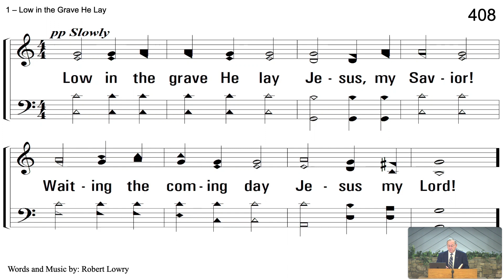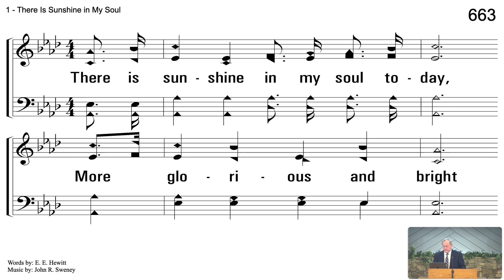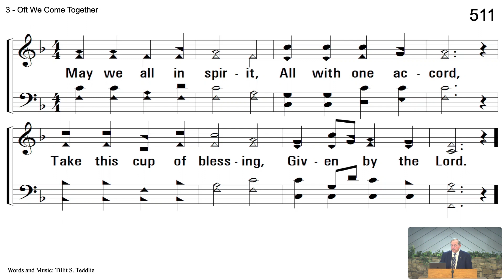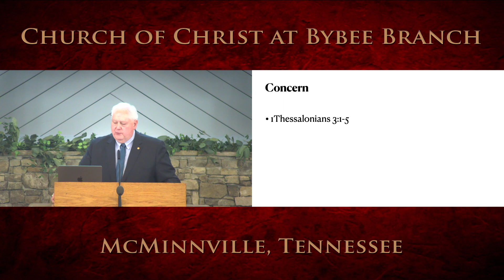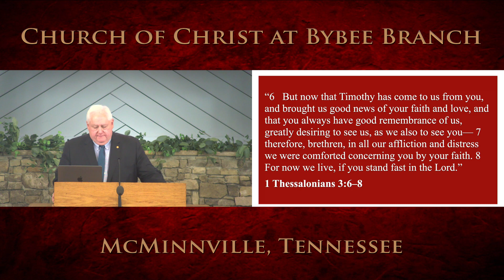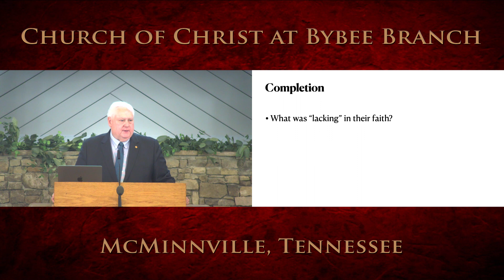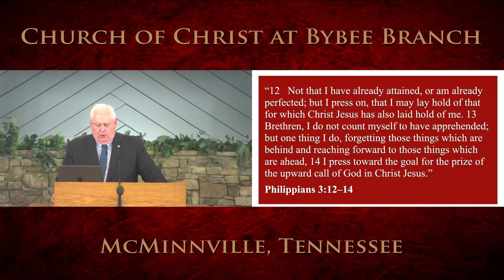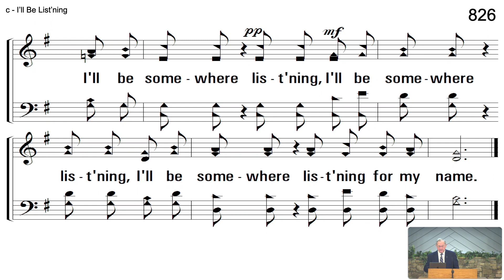Sunday Morning Worship, June 25, 2023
Perfecting Faith (1Thess. 3).